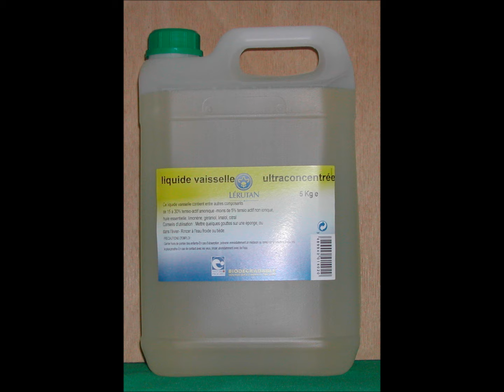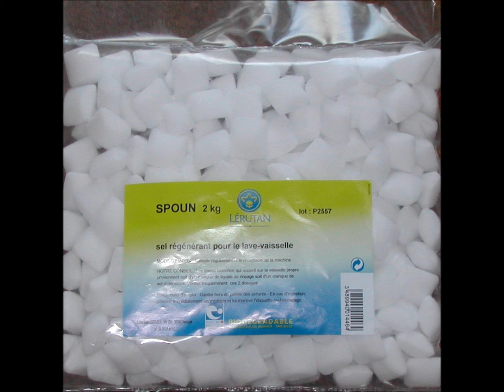Produits d'entretin BIO pour la maison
Les produits d'entretien Bio aux huiles essentielles de Aroma Essentiel et de Gravier de la gamme Lerutan pour un logis sain qui vous protège.